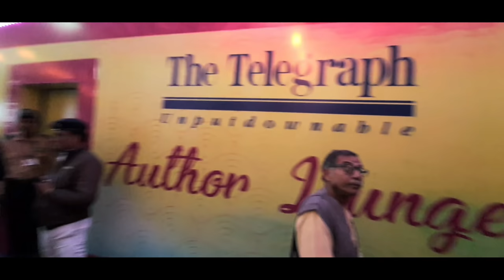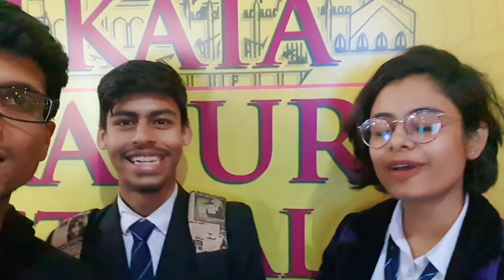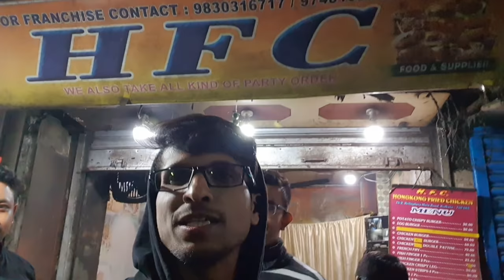Roy Krishna Hat trick with Volpe Football 🔥 Vlog ⚽️ ATK on Top